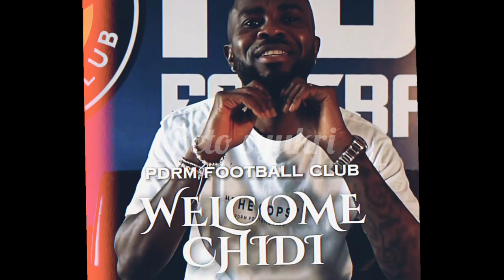PEMAIN TENGAH FK AKSU, CHIDI OSUCHUKWU SAH SERTAI PDRM FC.